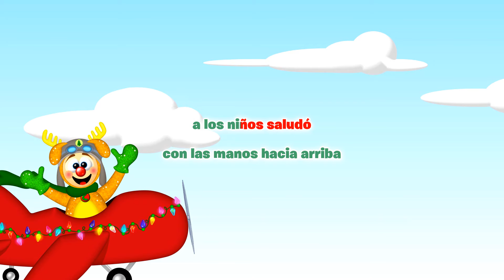🦌✈️🌍💃 CUCURUCHO POR EL MUNDO 💃🌍✈️🦌 KARAOKE 🎤- Sing-a-long - Junior Claus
Versión Karaoke de la canción  “CUCURUCHO POR EL MUNDO"  para cantar juntos en familia 🎤

¡Bienvenidos al canal oficial de Carnaval Producciones en YouTube!

¡COMENTA TUS VIDEOS FAVORITOS EN NUESTRAS REDES!